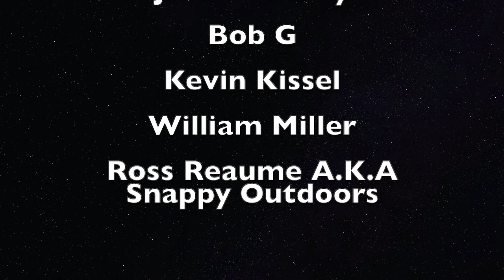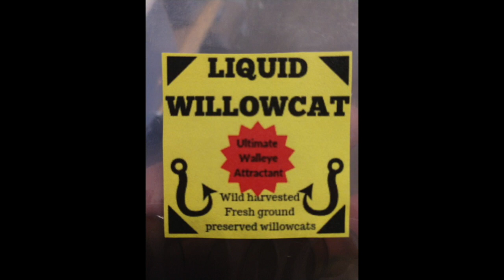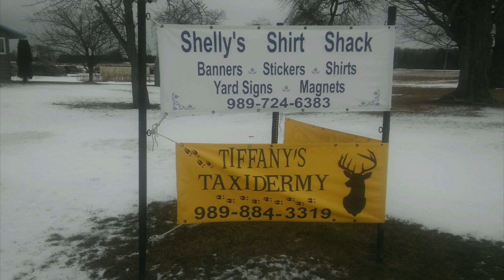Crappie Fishing Muskegon Lake Part One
In this adventure Ruby and I take a trip to South Western Michigan to spend a few days with my friend Bryan Jones. We catch a ton of fish and on this day the most crappies iv'e ever caught in my life!
for great tungsten jigs and more!